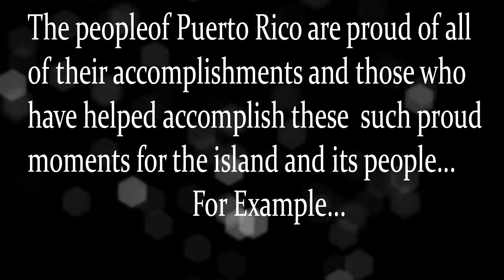Sabores del Encanto - A Puerto Rican Dessert Line brought to you by FOWTB & E&B Flavor COMING SOON!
Sabores Del Encanto!! The delicious flavors of Puerto Rico!
Every flavor will be taste tested by Santos Duran and his wife so we can bring to all of you the Authenticity and Deliciousness in every flavor!!! This is important to us that the flavors are perfect and taste just like those favorite desserts from the Island of Puerto Rico!!! Still a bit more testing to do but they are coming very soon!!!

GO TO SHOPENB